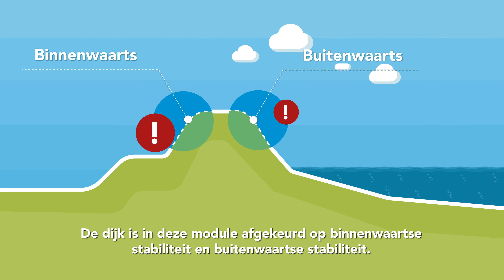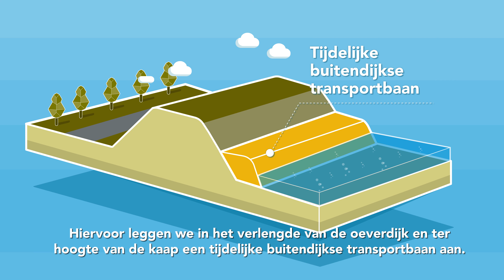Informatieve film versterking Markermeerdijken - module 4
Module 4, De Kogen, is ruim 2 kilometer meter lang en loopt van de Bedijkte Waal tot Schardam.  Om dit deel van de Markermeerdijken weer veilig te maken, is gekozen voor vier verschillende versterkingsoplossingen.